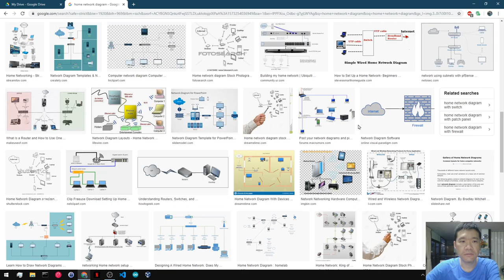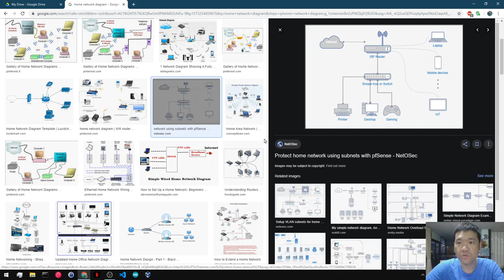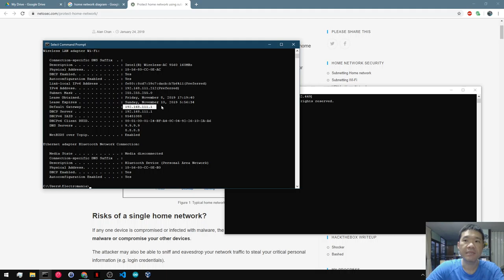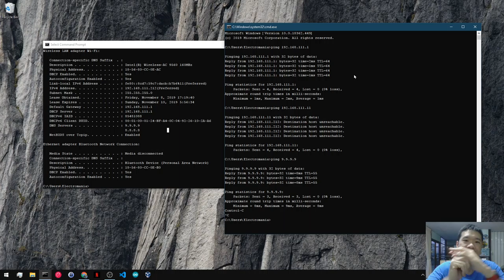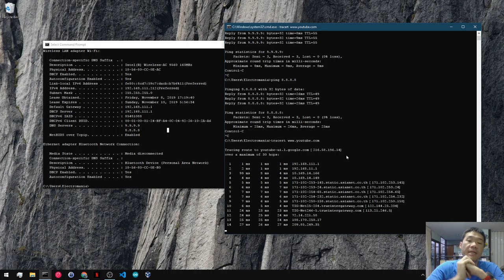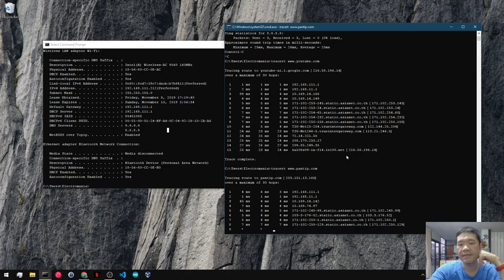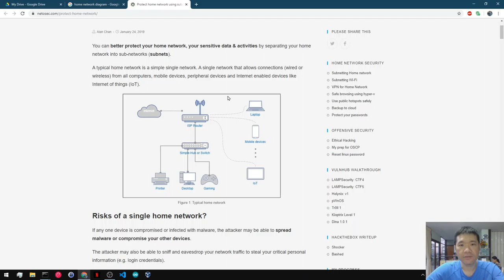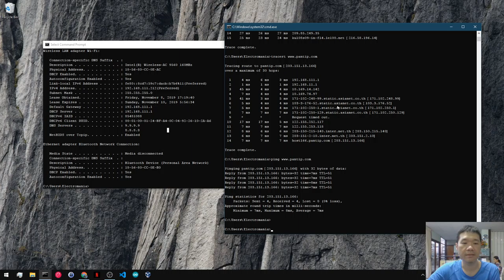วิธีตรวจสอบเวลาใช้งาน internet ไม่ได้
เวลาที่เราใช้ internet แล้วติดขัด มันมีวิธีตรวจสอบเบื้องต้นว่า ปัญหาเป็นที่จุดไหน มาดูกันครับ